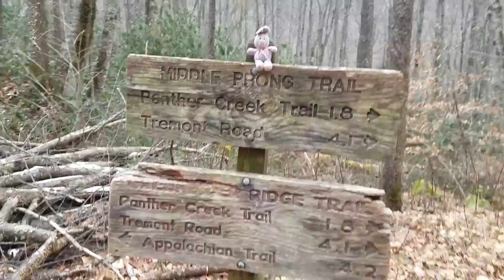Down the Rabbit Hole: End of Middle Springs Prong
Pete at the junction of the Middle Prong, Lynn Camp Prong & Greenbrier Ridge Trails.